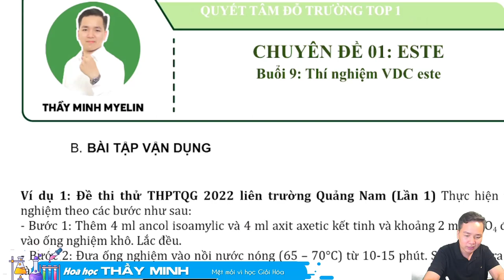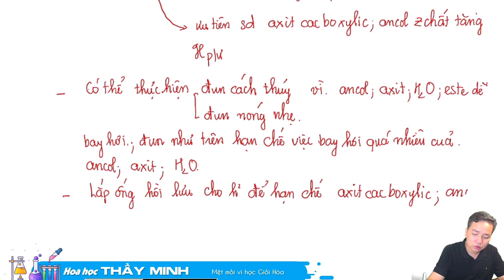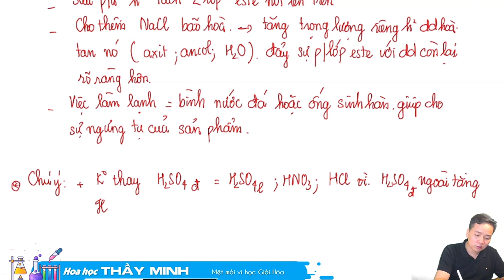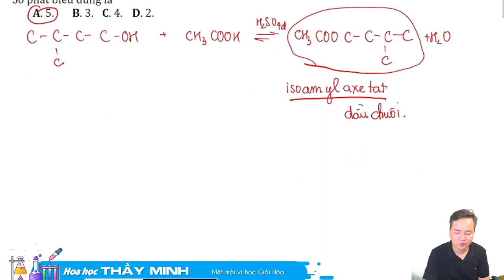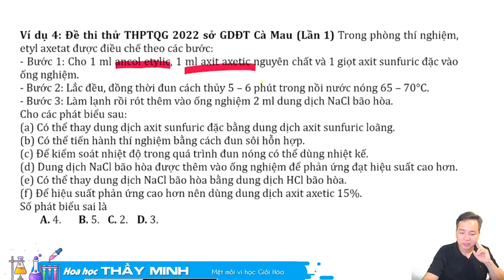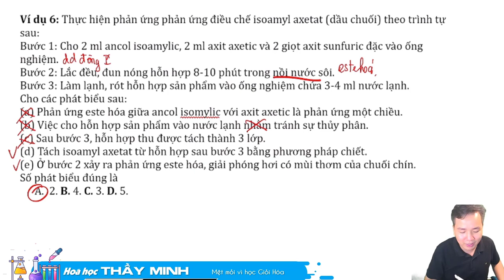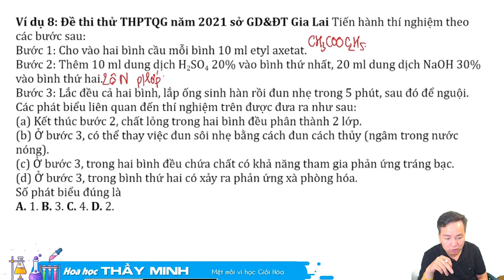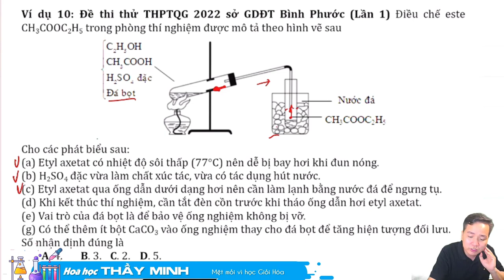[ HÓA 12 ] CHINH PHỤC DẠNG LÍ THUYẾT CỰC KHÓ - THÍ NGHIỆM ESTE MỨC ĐỘ VDC